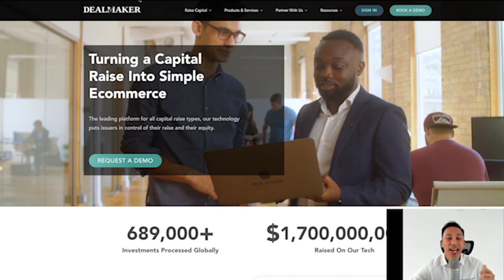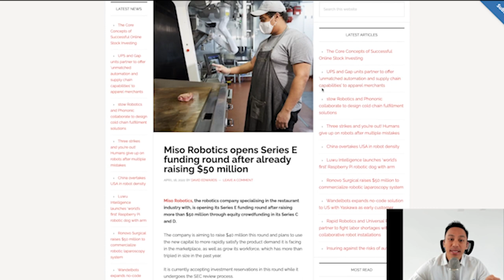How to Raise Capital with Equity Crowdfunding | Interview with Deal Maker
Are you looking to raise capital with equity crowdfunding?

Watch this interview with Dealmaker, one of the top equity crowdfunding technology platforms that helped the Green Bay Packers ($65+ million raised) and Miso Robotics ($50+ million raised) on their equity crowdfunding raise.

Crowdcreate is a leading digital marketing agency and advisory. Since 2014, we've worked on over 500+ successful projects and funded over $250 million dollars.

Crowdcreate has been a global pioneer in helping fund, launch, and scale some of the most successful projects across multiple industry verticals. Crowdcreate is an award winning full-service consultancy that also runs one of the largest networks of crypto founders, investors, influencers, and creators.